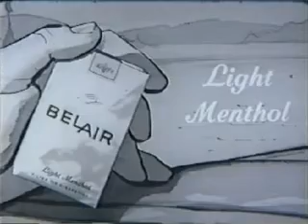Commercial Belair Cigarettes Refreshing Menthol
Refreshing Menthol Commercial Belair Cigarettes